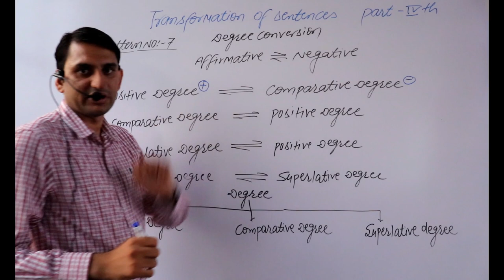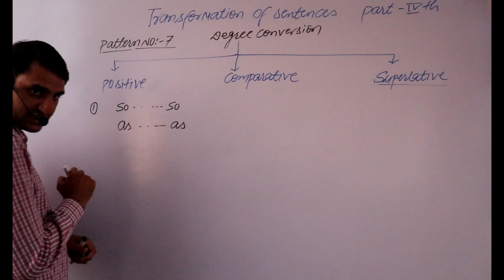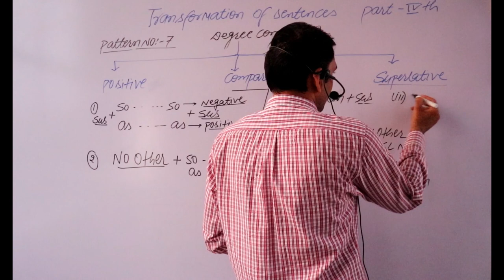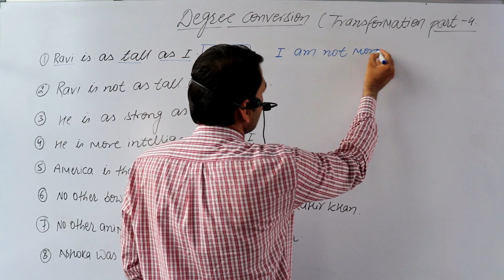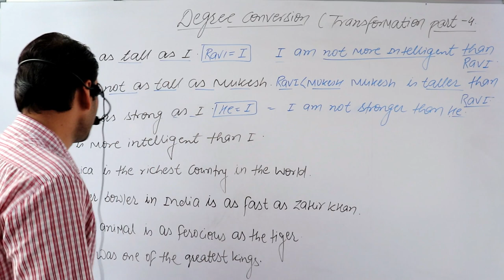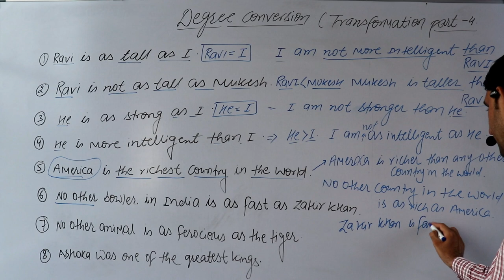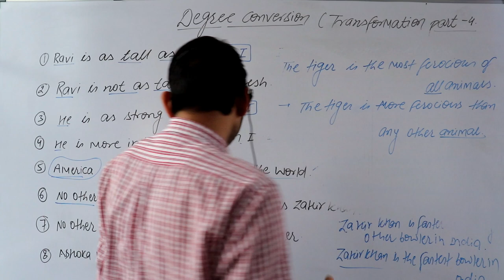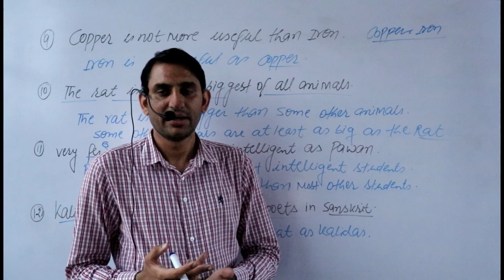Transformation of sentences|part-4|assertive to negative |ENGLISH|AFFIRMATIVE||LDC|BANK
dear students in this video series i am going to discuss some most important concepts related to the transformation of the sentences from
affirmative to negative and vice Versa , in upcoming videos i will let you know how to change negative sentences into interrogative, affirmative to exclamatory and vice Versa  ...  so to get the complete description of this topic subscribe my channel astute tutorials and don't forget to press bell icon to get notifications readily